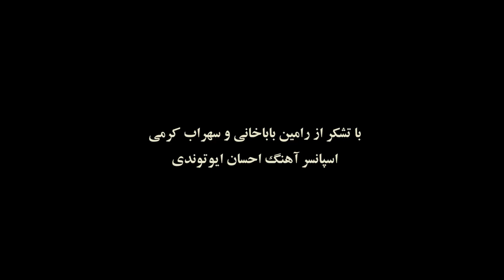Shahab Lorestani – Gharibi Tehran